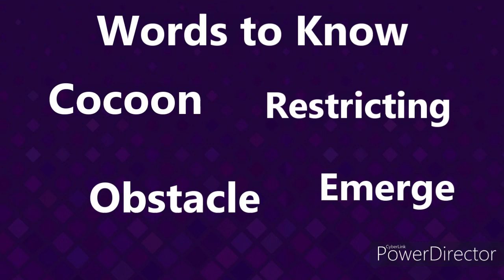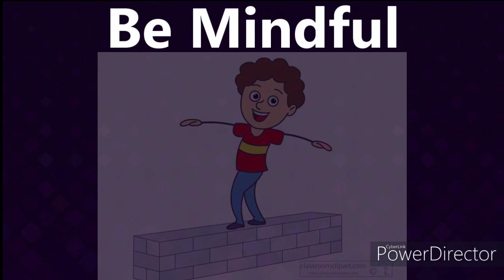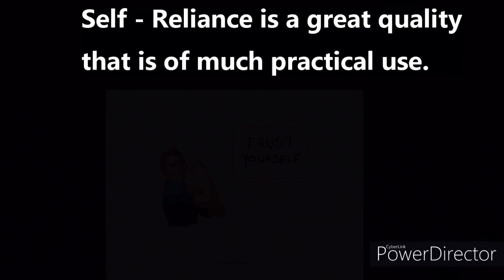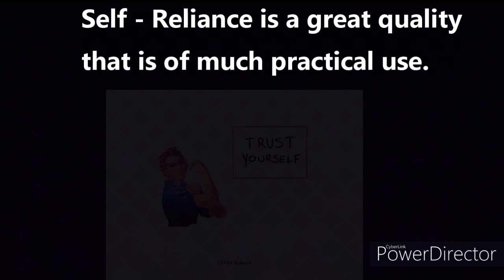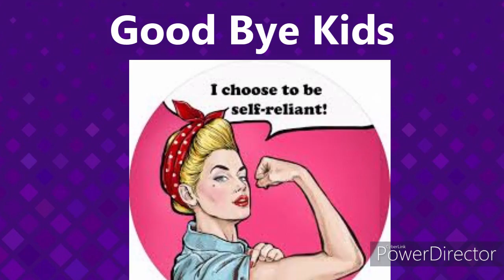Life Skill- Class 8 The Butterfly's Story (Question & Answers) 19/08/21 Thursday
Story about Self Reliance